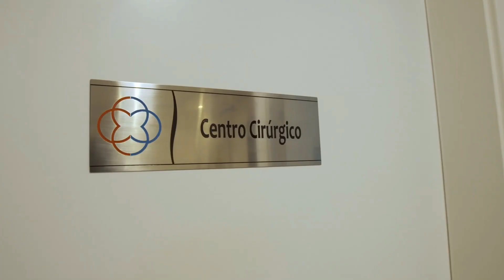Busca alta qualidade e densidade ? Resultado transplante cabelo fue 10 dias calvície grau 3 Vertex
Busca alta qualidade ou preço mais baixo?
Veja resultado real transplante cabelo fue com apenas 10 dias em calvície grau 3  Alta densidade Dense packing , cirurgia de área pequena porém alta concentração de folículos por cm2 para se assemelhar o mais próximo possível do original , com alta qualidade no resultado
O que cresce de verdade é o fio e não somente só ver as "bolinhas brancas"

Notamos nesse caso que é possível reverter a calvície e manter a naturalidade dos cabelos

Colocamos um a um, sempre seguindo a angulação dos originais

NUNCA colocamos os folículos em linha reta parecendo plantação que é MUITO comum em muitas clínicas , mas porque muitos colocam assim ? É mais fácil fazer o furo em linhas e colocação também , mas somos exigentes procuramos fazer o melhor para você e não o que é mais fácil para mim